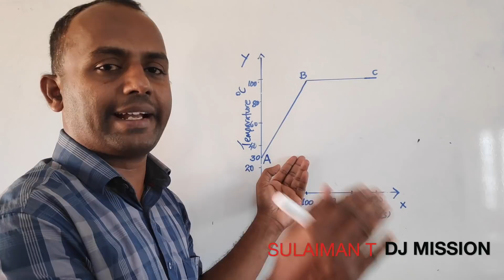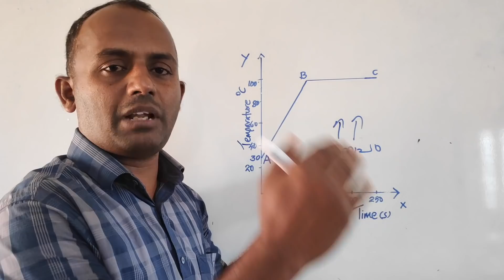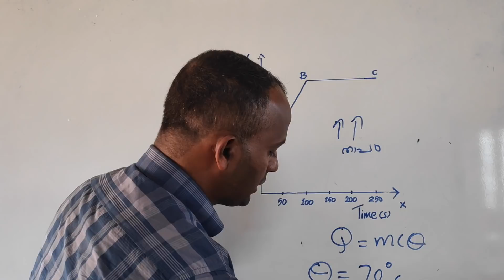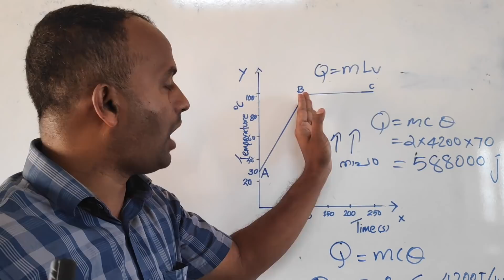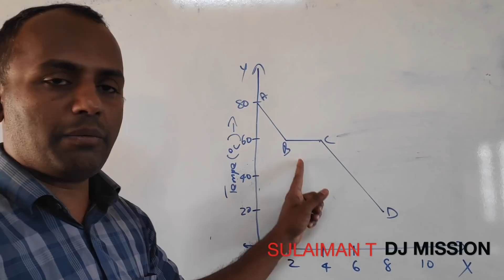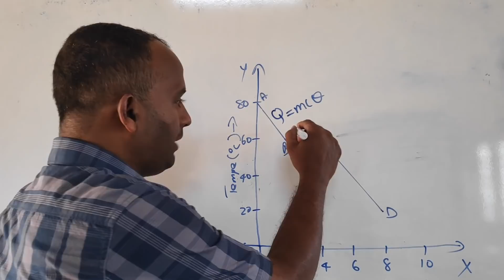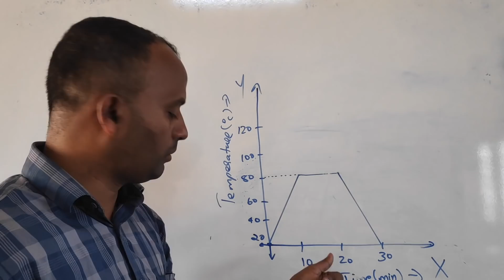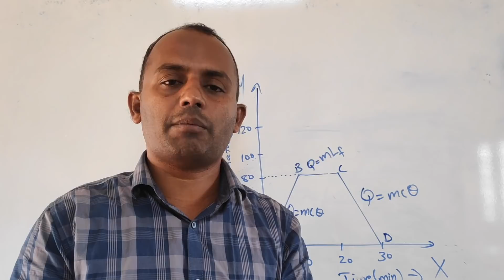താപം (Heat), Change of State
Heat,Change of state,latent heat,specific heat capacity